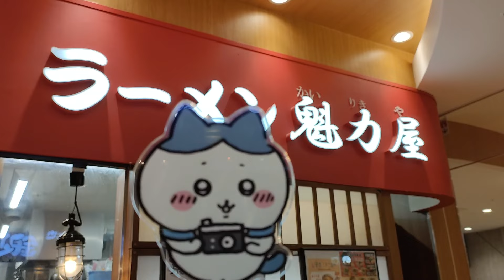【ラーメン魁力屋】ラーメン無料券で『特製醤油ラーメン+焼きめし定食』＆『みそラーメン』を食べてきたよ 【ハチワレと行く外食】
特製醤油ラーメンが無料になるチケットを先日もらったので
消費してきました。６月30日までのチケットなので持ってる人は
忘れずに使いましょう。

そして特製醤油ラーメン以外のメニューも差額を出せば注文可能という神システム。焼きめしセットしても、豪華に全部のせにしたり…とか、好きに楽しめるよ。

創業感謝祭の動画はこちら→